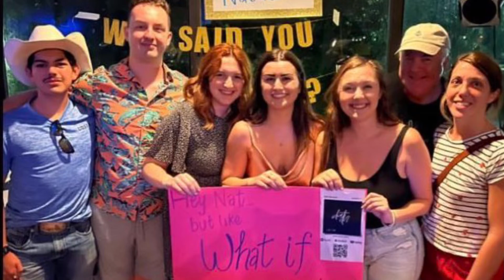Wednesday Night Racing 8/17/2022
New Orleans Yacht Club